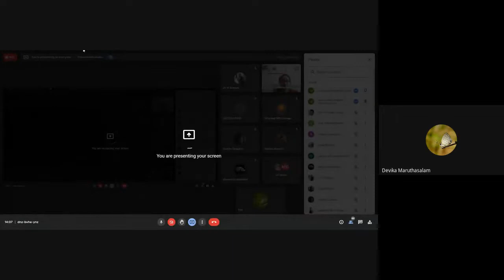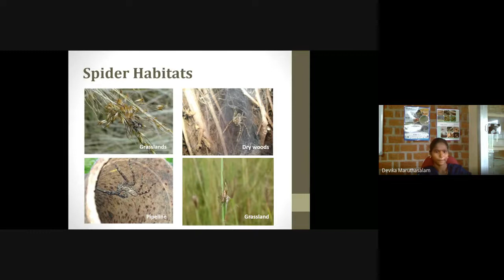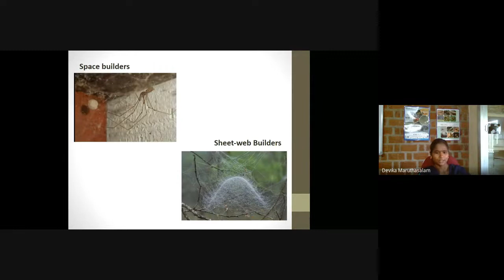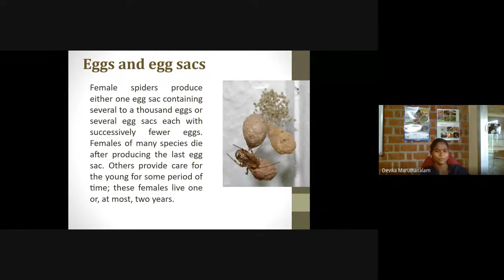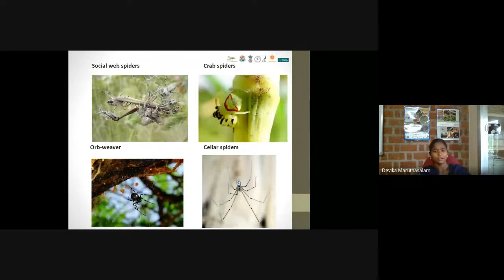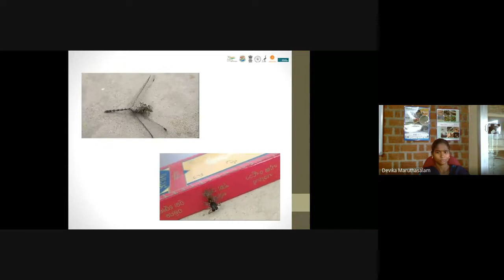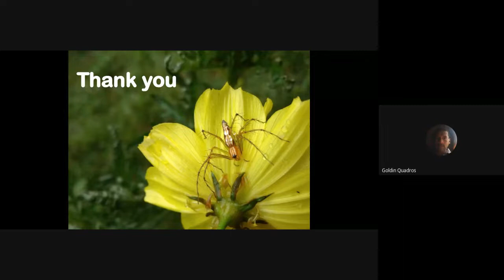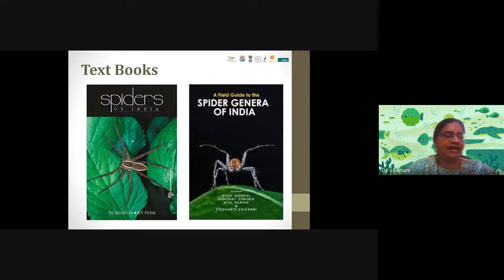"Spider diversity" by Ms. Devika Maruthasalam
Azadi ka Amrit Mahotsav- A women of matter Talk series- "Spider diversity" by Ms. Devika  Maruthasalam on 15th December 2021.